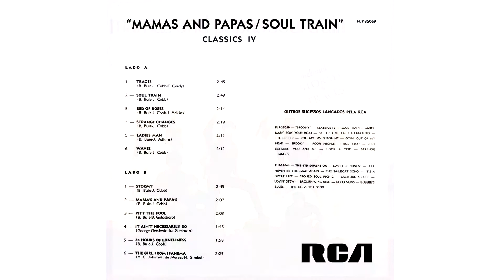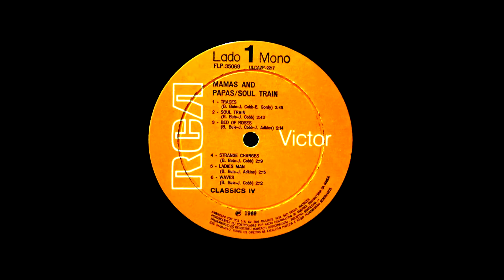Ladies Man - Dennis Yost & Classics IV :: 1969 (HQ)